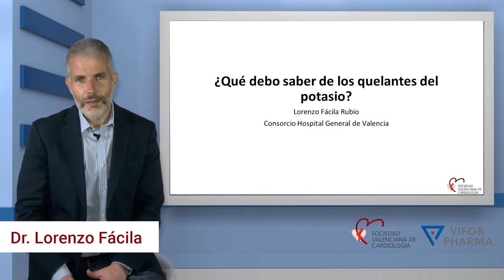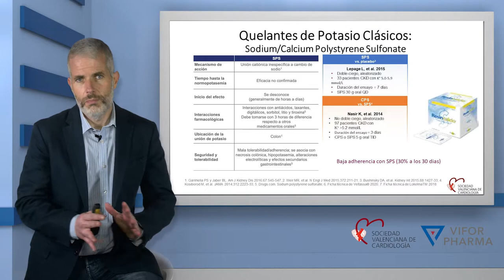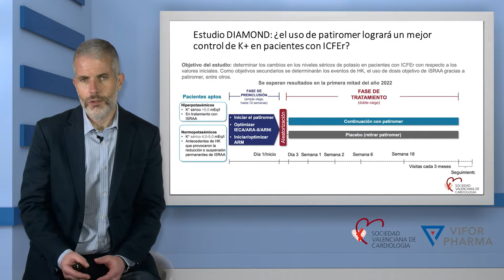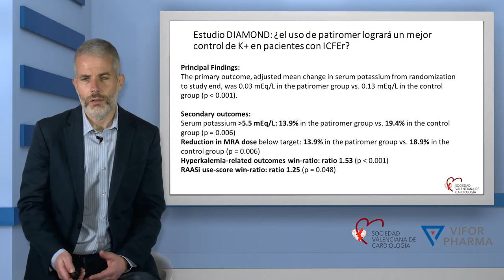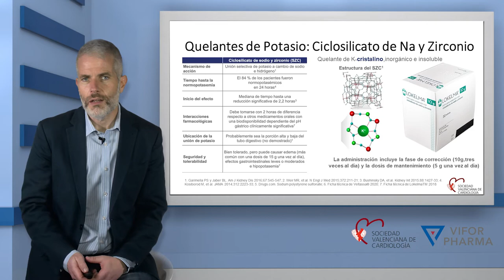Qué debo saber de los quelantes del potasio